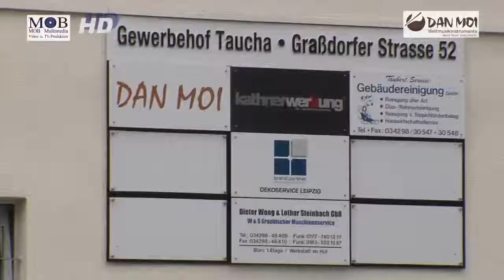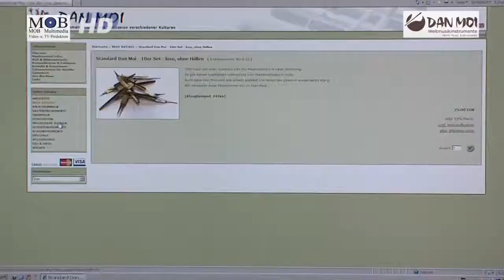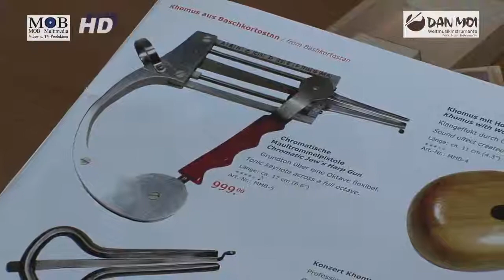Maultrommeln aus Taucha - Dan Moi